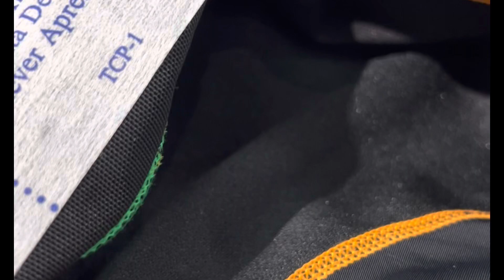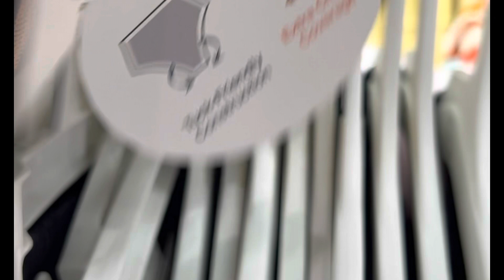Target tuck friendly bathing suit extra crotch coverage | The next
It’s pride month so I went to target to see what the boycott controversy was about.